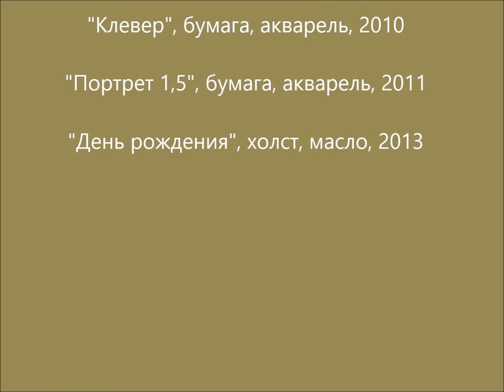Художник Дмитрий Родзин. Этапы исполнения портретов.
Художник Дмитрий Родзин. Процесс исполнения портретов. Акварель и масляная живопись.